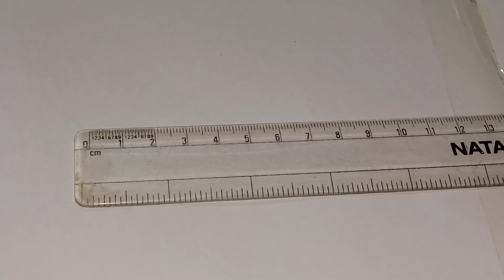DIy water well whit paper strow// craft home decor ideas//decorative water well// easy craft ideas 💡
recreat  by( bir parca kagit
diy miniature water well 'water well whit paper strow 'craft home decor ideas _waste paper crafts _how to make decor water well _miniature craft ideas _how to make paper strow _ craft with paper

 cartoon
paper craft
 diya
 paper craft

 paper strow
 cutter
fevicol
 cardboard
acrylic paint
 flowers
 jute rope
 coloured paper